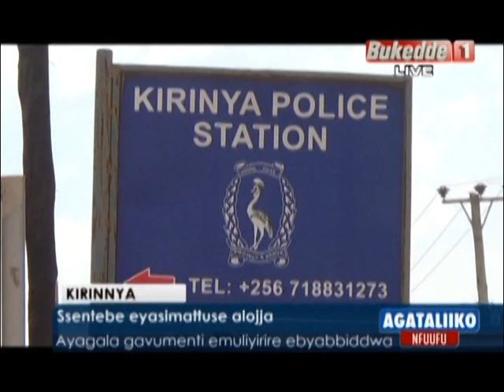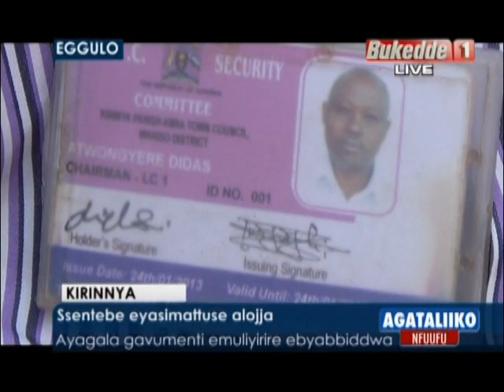Ssentebe eyasimattuse alojja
Ayagala gavumenti emuliyirire ebyabbiddwa.